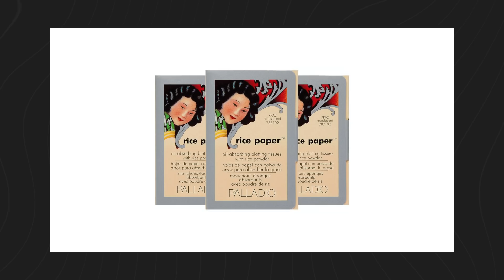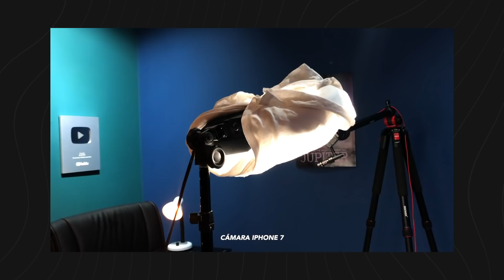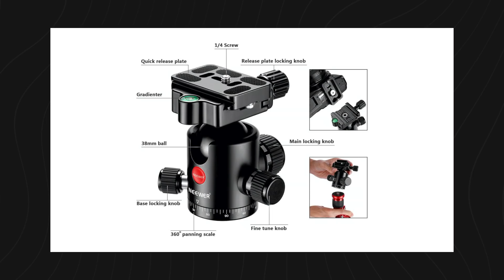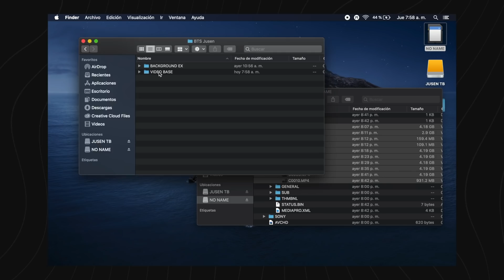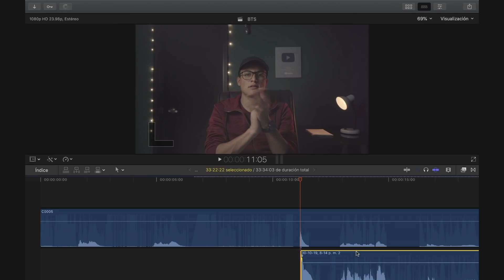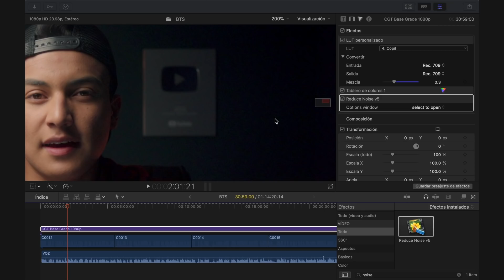🎬 ¿Cómo me GRABO para YouTube?